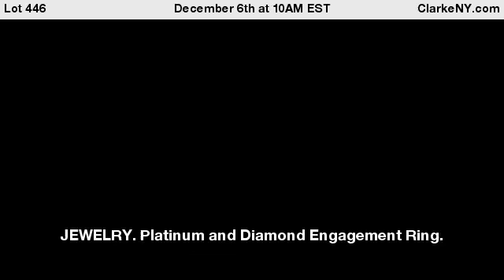JEWELRY. Platinum and Diamond Engagement Ring.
Platinum engagement ring comprised of a central round faceted diamond measuring approx. 8.5mm and flanked by straight baguettes measuring approx. 5.0mm x 2.0mm. Apparently unmarked. Ring size - 6 1/2. Total approx. weight is 3.1 dwt (gross). From a Trumbull, CT estate. - For Auction on December 6th at 10AM EST at ClarkeNY.com